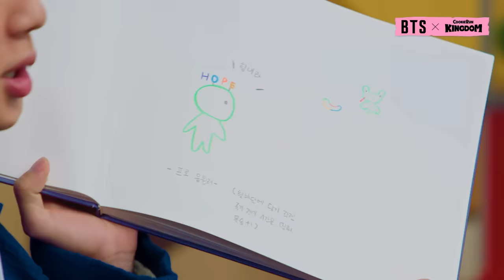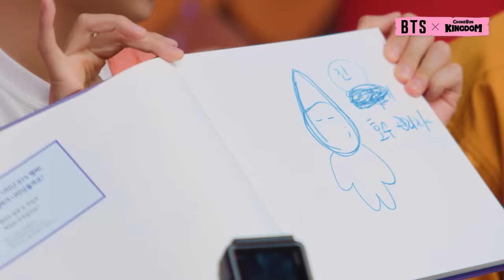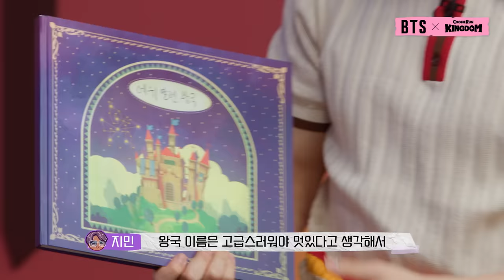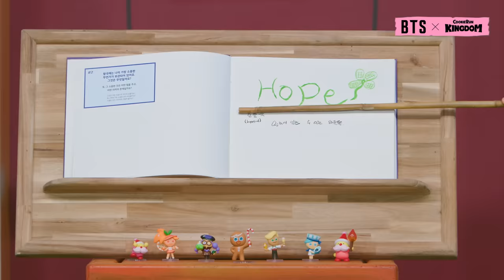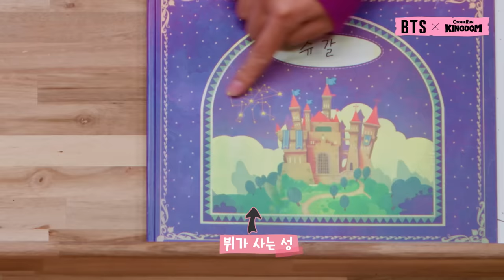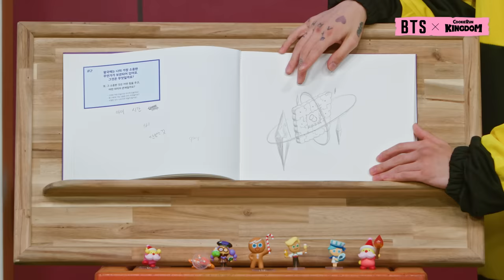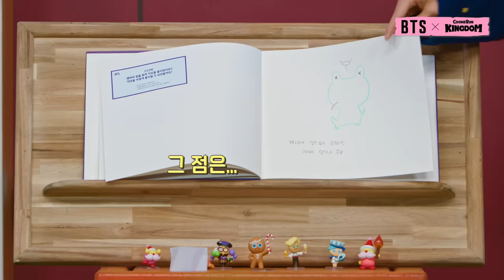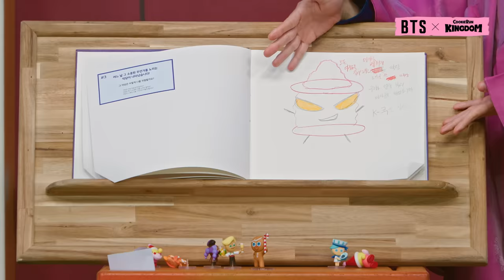🍪[Sub][BTS X Cookie Run: Kingdom]The Tales of BANGTAN Kingdom EP.2 Let's visit BTS' Kingdom together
The BANGTAN Kingdom has been completed! Let's explore the Kingdoms created by BTS together 💜
좌충우돌 방탄 왕국 완성! 방탄소년단이 직접 그린 왕국으로 입주하세요!🏰✨

10월 13일 우리 쿠키런: 킹덤에서 만나요!
See you in Cookie Run: Kingdom on October 12!
🗓10/13 KST, 10/12 EST